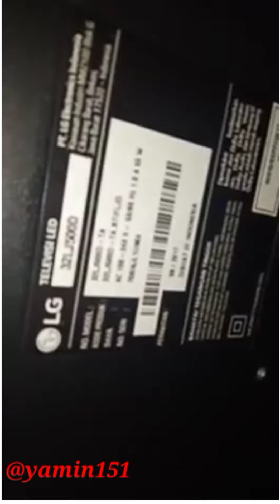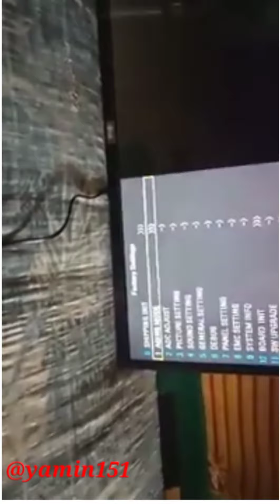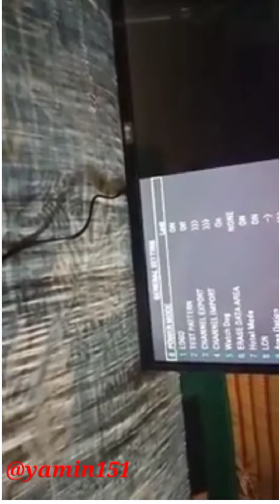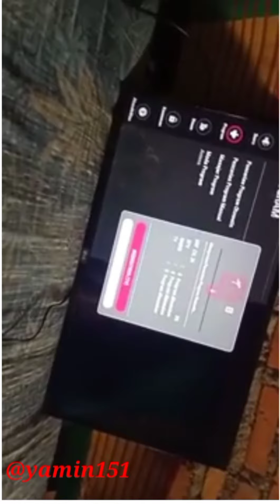BELAJAR CARA SETTING TV LED 32LJ500D GAMBAR TERBALIK